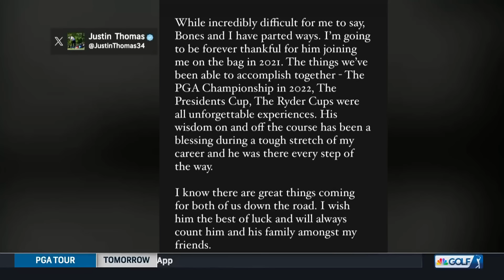Justin Thomas, caddie Jim 'Bones' Mackay part ways in a 'big surprise' | Golf Central | Golf Channel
Todd Lewis and the Golf Central crew react to Justin Thomas' surprising split with veteran caddie Jim 'Bones' Mackay, explaining why the move was unexpected ahead of play at Augusta and what's next for Thomas.